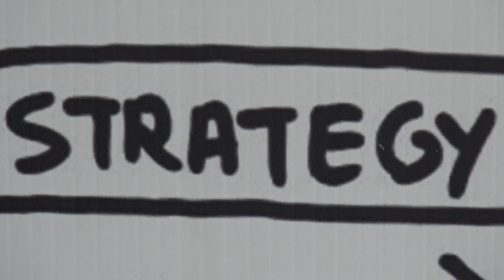Smart Organization Change 3 تغییرات هوشممندانه سازمانی